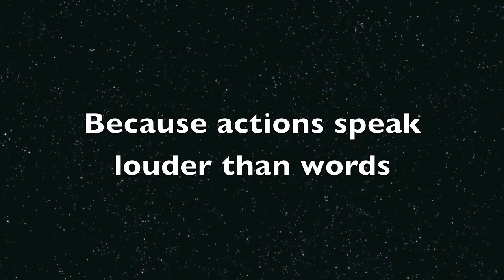Vegeta and Bulma (Breathe - Two Steps From Hell)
"Some people may not always tell you how they feel about you, but they will always show you. Pay Attention."

This is a video about my favorite couple in DBZ :  Vegeta and Bulma!